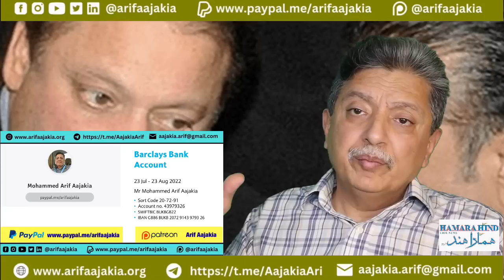Imran PTI period ends. PPP-PMLN return to 90s politics. Gen Asim plays political circus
Imran PTI period ends.
PPP-PMLN return to 90s politics.
Gen Asim plays political circus